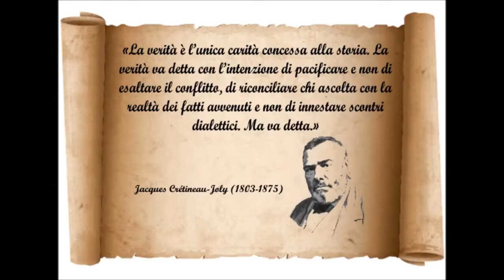CONVEGNO SULLE INSORGENZE DEL 1799 NEGLI ABRUZZI E NEL REGNO DI NAPOLI A SCURCOLA MARSICANA